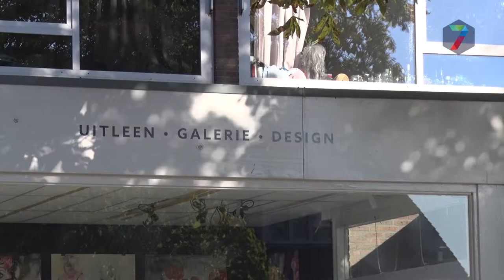Queer Arts Festival opent nieuwe werelden in Nijmegen